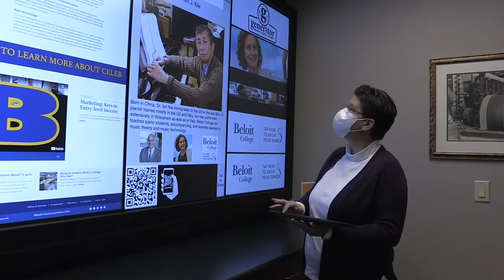All Things Beloit - CELEB